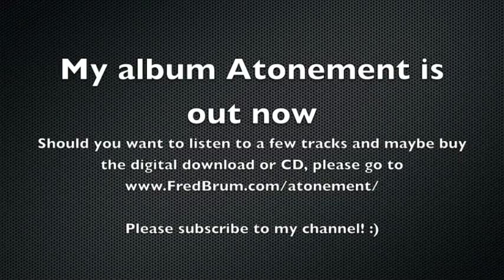Fred Brum - Kemper Profiling Amp Playthrough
So, after fiddling with one at last year's Musikmesse, I must confess I was most curious about this unit, and a demo unit conveniently placed at a friend's store allowed me to have my share of fun and experimentation with it, concluding it would best serve my interests than my AxeFX Ultra. Off went the Ultra, in came the Kemper.

Since I was asked many times what good this would be for someone that, unlike me, doesn't have access to a multitude of amps and cabs to profile, the whole song was done with nothing but patches I created with the factory included profiles, namely those of a slightly scooped, not too gainy Dual Rectifier, a Mesa Roadking in Modern mode, and a 65 Amps London, all with the default cabs, and I even resisted using the SLO100 as usual. I added nothing but effects the unit already contains and this took no post processing except the raw mix. Hope you enjoy!

My album Atonement is out now, so if you're interested in getting a free track or check out some of the tracks on the album, please go